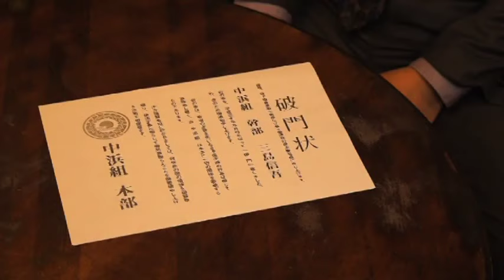【予告編】『疵と掟3』儚き願いを巡らせ、男は再び― 主演：岩城滉一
かつて、日本には男が惚れる男がいた。伝説が今ここに−。
侠・安斉が見つめる渡世の裏側に新たな抗争が待ち受ける―

『疵と掟3』
2019年2月25日(月)DVDリリース(セル/レンタル)
販売元：オールイン エンタテインメント

【CAST・STAFF】
岩城滉一
山口祥行　川本淳市　大浦龍宇一　白石朋也　高原知秀
neco 湯江タケユキ　舘昌美　西守正樹　あこ
小沢和義　小沢仁志

製作：田邊清和（スターコーポレーション21）／営業統括：人見剛史（オールイン エンタテインメント）
企画・原案：ニック安藤
プロデューサー：河野博明（オールイン エンタテインメント）服巻泰三
脚本：松平章全／撮影：下元哲／照明：高田宝重／録音：沼田和夫／ 美術：我山孝／衣裳：加藤麻乃／メイク：大江一代／編集：小川幸一／音響効果・MA：藤本淳
監督：港雄二
制作協力：ソリッドフィーチャー
製作・発売元：スターコーポレーション21
（C）2019スターコーポレーション21

【STORY】
安斉組組長・安斉尊（岩城滉一）は、ピアニスト・名村都子（あこ）の演奏を聴くため、企業舎弟の新海祐治（小沢仁志）が経営するジャズクラブに来ていた。若い頃から支援してくれていた安斉に都子は想いを寄せていた。しかしある日、中浜組・三島（西守正樹）が女とジャズクラブに都子の演奏を聴きに行った際、三島は都子に一目惚れをして猛アタックをかける。都子は次第に三島に惹かれていった。そして都子は、段々と不可解な行動を取るようになる・・・。それに気づいた安斉は、都子の行動を組員に調べさせたが・・・。

〇オールイン エンタテインメント最新情報などはこちらから

〇最新情報はSNSにて随時更新中!!